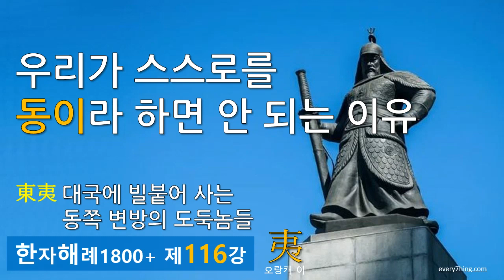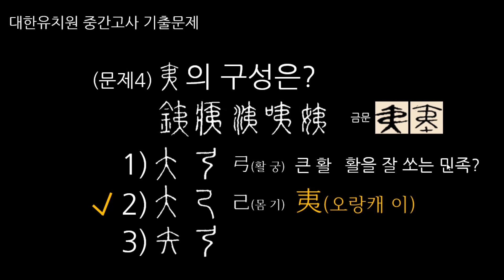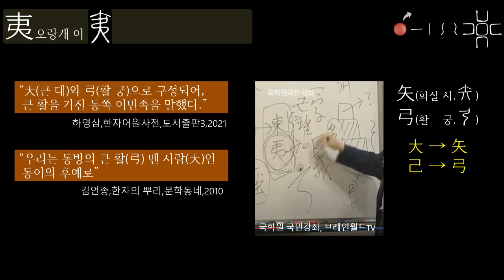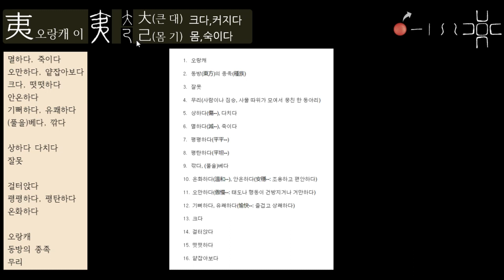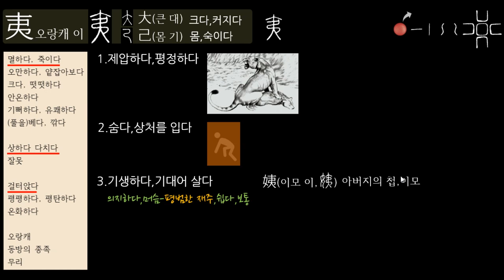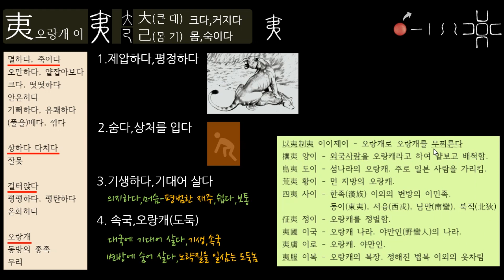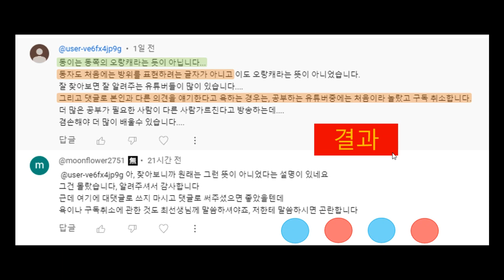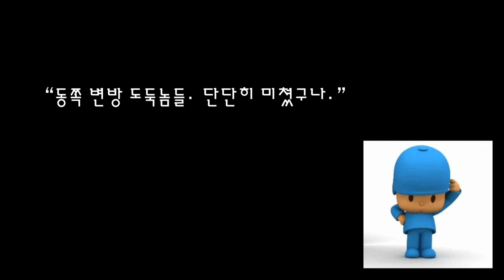제116강 동이족?... 우리가 스스로를 동이라 하면 안 되는 이유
夷(오랑캐 이)

각 권 50,000원
주문 방법
문자로 주소, 연락처 기재
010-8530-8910 (주문 전용입니다. 통화 안 됨)
카카오톡 아이디 9hanja